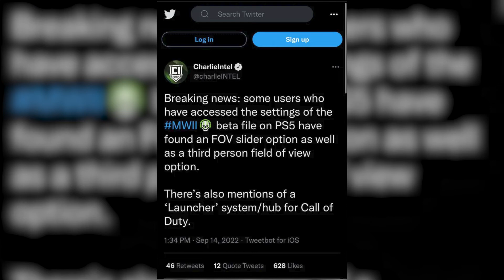FOV and 3rd person are coming to CoD MWII for PS5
New Call of Duty Modern Warfare 2 Warzone campaign seems amazing, i believe that the game launch will be BREATHTAKING!